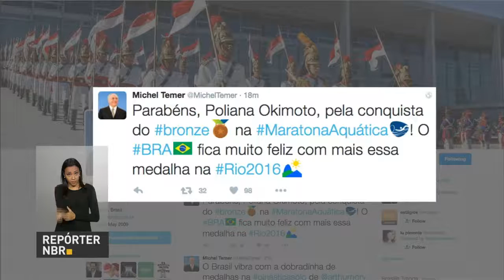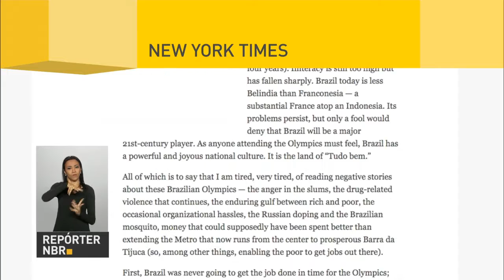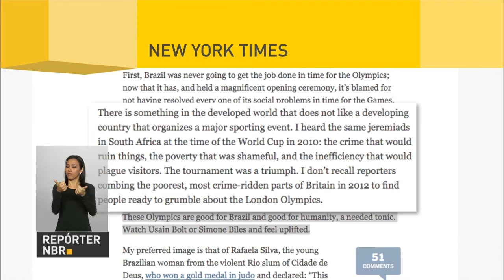Prazo para escolha das obras didáticas termina nesta segunda-feira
NBR NOTÍCIAS 12h - 15.08.16: Brasil conquistou mais um medalha nesta segunda-feira. A atleta Poliana Okimoto terminou em terceiro na prova da maratona aquática. Por meio do twitter, o presidente em exercício, Michel Temer, parabenizou a atleta e disse que o Brasil fica feliz por mais um conquista nos Jogos Olímpicos. E mais: New York Times publica artigo elogiando o Brasil.; educadores têm até hoje para escolher obras didáticas para o ensino fundamental.